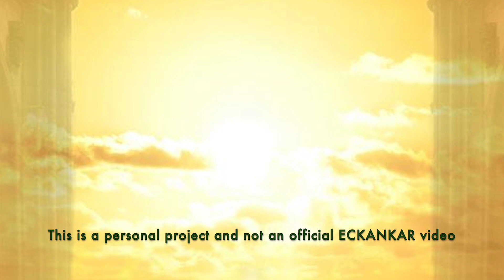The Master's Words Feb 17, 2024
Welcome to The Master's Words for February 17, 2024
ECKANKAR.ORG
"Giving love is the first step to receiving love. To get love you must give. To get love, you must give love wherever and whenever you can, because that is the Law of Love." The Slow Burning Love of God, Mahanta Transcripts, Book 13 by Sri Harold Klemp